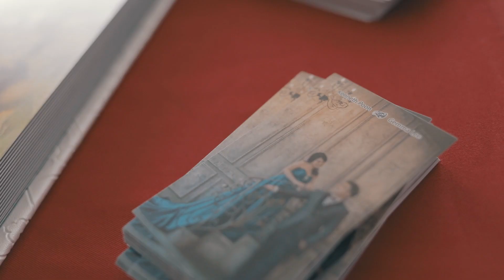Kenneth & Gemma HAPPILEEPOON ~ Morning Highlights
A beautiful February day for a beautiful couple!